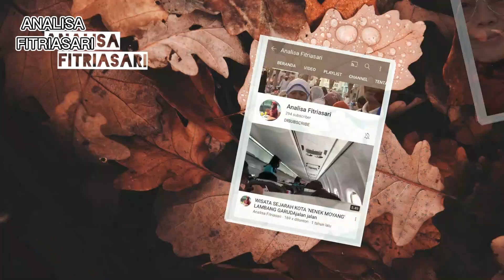ANJELI FRIST TIME NAIK KRL